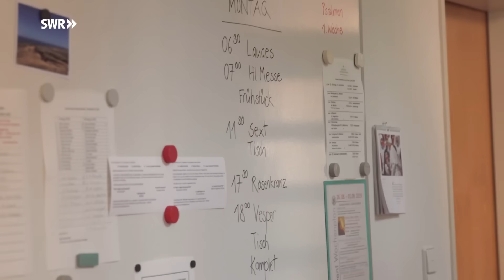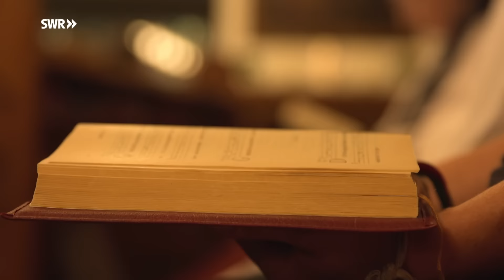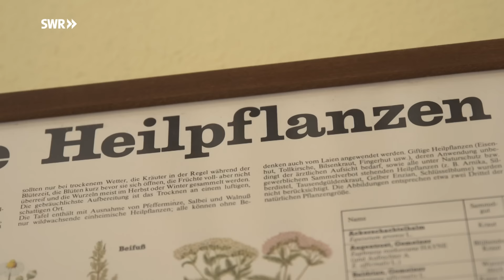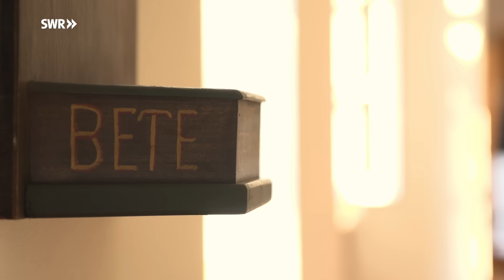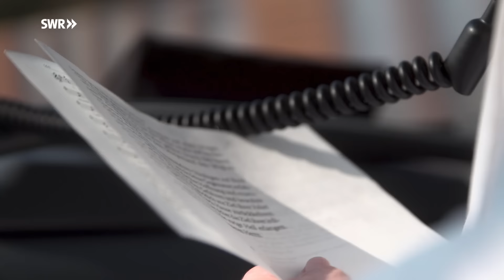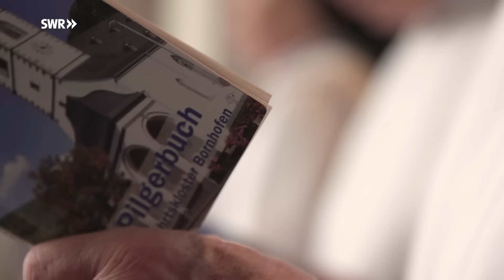7 Tage... Leben im Kloster | SWR Doku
Streng, karg und voller Entsagung? Oder beglückend und bereichernd? Wie leben Frauen, die sich für ein Leben als Ordensschwester entschieden haben? Die SWR Reportage-Reihe 7 Tage macht Station im Kloster Arenberg bei Koblenz.

Ein Leben hinter Klostermauern, abgeschieden von der Außenwelt und mit einem streng geregelten Tagesablauf, der hauptsächlich aus „ora et labora“ – aus Gebet und Arbeit – besteht: Für SWR Reporterin Sara Endepols klingt das nicht nach einem erfüllten, schon gar nicht nach einem freien Leben: Klöster erscheinen ihr als Institutionen, die so gar nicht mehr in die heutige Zeit passen. Denn Glaube, Religion und Gott spielen für immer weniger Menschen im Alltag noch eine wichtige Rolle.

Klosterleben: für manche provozierend gestrig – für andere reizvoll
 Im Gegensatz dazu das Kloster Arenberg bei Koblenz: 50 Ordensschwestern der Dominikanerinnen leben hier gemeinsam, in Armut, Keuschheit und Gehorsam. Ein uraltes, radikales Konzept der Selbstbeschränkung und des Rückzugs, das auf viele Menschen provozierend gestrig wirkt, aber inzwischen auch auf viele Besucher*innen einen besonderen Reiz ausübt. Denn die Frauen in Arenberg sagen von sich, dass sie hier Glück und Erfüllung gefunden hätten – und eine Beziehung zu Gott. Trotzdem: Nachwuchs gibt es kaum, das Durchschnittsalter liegt bei 81 Jahren.

Eine Woche Leben im Noviziat
 SWR Reporterin Sara Endepols ist nicht getauft. Die Frage, wie sie es mit Gott und der Religion halte, hat sie immer offengelassen. Für sieben Tage zieht sie nun ins Noviziat der Dominikanerinnen. Sie will herausfinden, wie viel Wahrheit in den Klischees steckt, die sie im Kopf hat. Und was sie findet, wenn sie sich gemeinsam mit den Frauen von Arenberg auf die Suche nach Gott macht.

Diese Doku von Theresa Berwian und Sara Endepols aus der SWR-Reihe "7 Tage" trägt den Originaltitel: Leben im Kloster, Ausstrahlungsdatum: 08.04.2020.

Hallo - so viele fragen uns nach der Musik bei 24:50 Der Titel heißt:
Le vent nous portera - eine Version von Sophie Hunger (Das Original ist von Noir Désir)
und bei 34.18 Small Things von Ben Howard